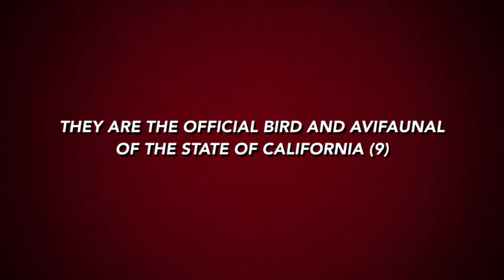Super California Quail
This is the 6th escape room, try to find all of the numbers and put them together to get the year where California Quails are established as California's state bird.